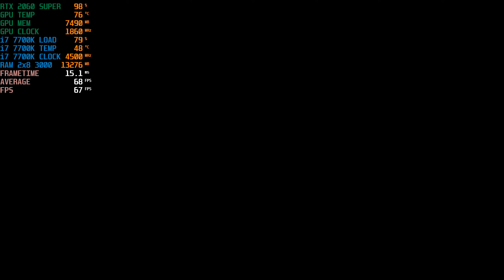HORIZON ZERO DAWN v1.08 1440p HIGH SETTINGS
My PC:

i7 7700K
2x8 Gb DDR4 3000 Mhz